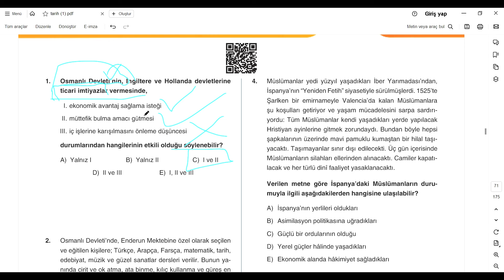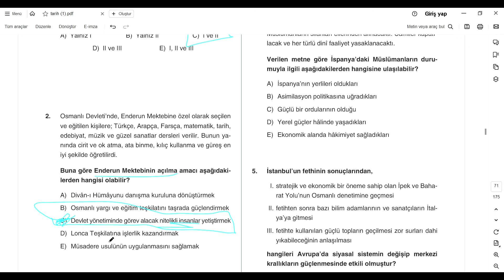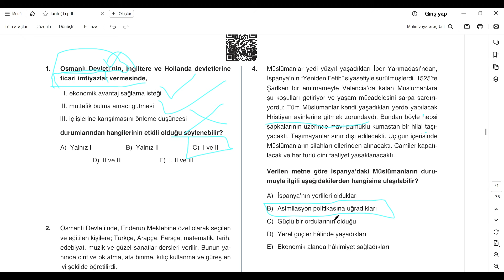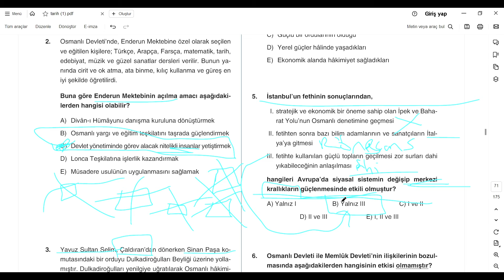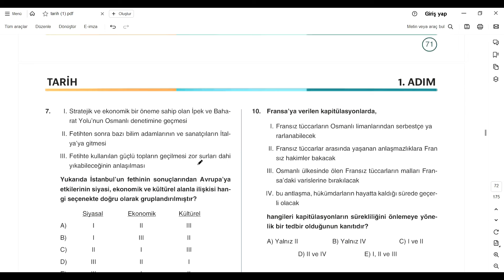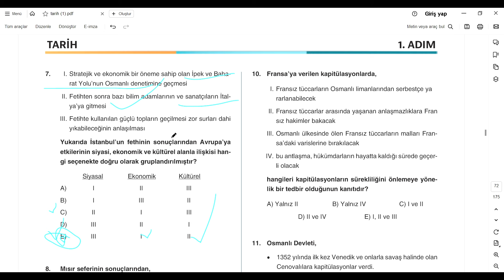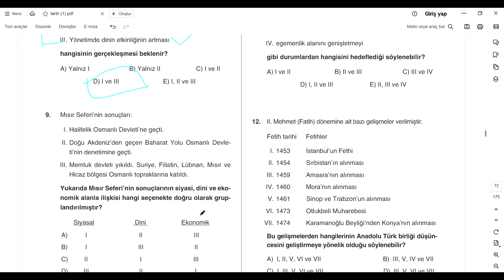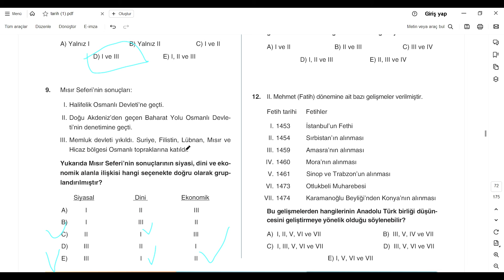OSMANLI YÜKSELME SORU ÇÖZÜM VİDEOSU 1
EĞİTİM KOÇLUĞU VE PROFESYONEL DESTEK İÇİN İNSTAGRAMDAN ULAŞABİLİRSİNİZ=inanc888